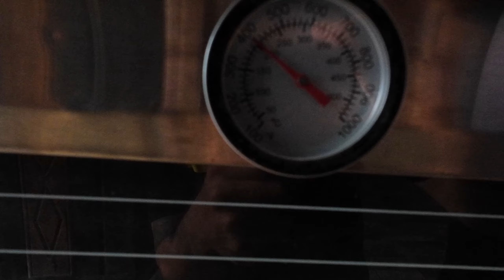INTENTANDO HACER PAN CASERO / PARA SER EL PRIMER INTENTO SALIO BIEN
Hola amigos, en esta ocasion preparamos un rico pan casero, para ser el primer intento quedo bien, espero que les guste y no olviden suscribirse al canal y activar la campanita de notificaciones.
Ingredientes para preparar la masa:
1kg de harina
4 huevos
200 gr de mantequilla
20 gr delevadura seca
320 ml de leche
20 gr de sal
20 gr de azucar
100 ml de agua tibia